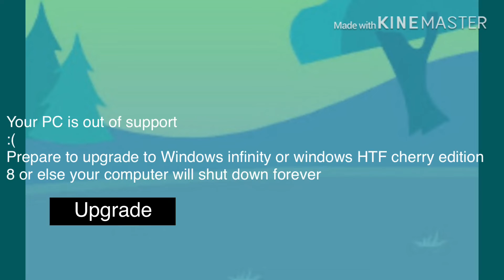WINDOWS HTF CHERRY EDITION 7 OUT OF SUPPORT :(